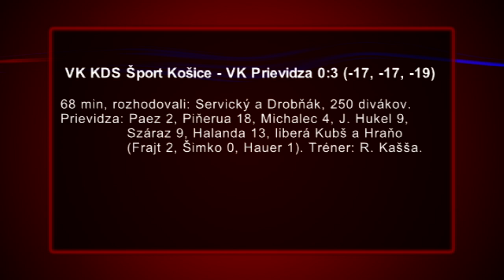Začala sa volejbalová extraliga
V sobotu 20. septembra odohrali v Košiciach volejbalisti VK Prievidza prvý zápas súťaže ročníka 2014/15.  Zápas v Košiciach zvládli hráči VK na výbornú, keď  bojovného nováčika porazili  3:0.

VK KDS Šport Košice - VK Prievidza 0:3 (-17, -17, -19)
68 min, rozhodovali: Servický a Drobňák, 250 divákov.
Prievidza: Paez 2, Piňerua 18, Michalec 4, J. Hukel 9, Száraz 9, Halanda 13, liberá Kubš a Hraňo (Frajt 2, Šimko 0, Hauer 1). Tréner: R. Kašša.

Domáci zápas druhého kola extraligy sa hral už v nedeľu 21.septembra.

VK Prievidza - VK Chemes Humenné 0:3 (-22, -12, -21)
76 min, rozhodovali:  Vaško a Malík, 592 divákov.
Prievidza: Paez 3, Piňerua 7, Száraz 4, Halanda 10, Michalec 0, J. Hukel 7, liberá Kubš a Hraňo (Frajt 0, Šimko 1, Hauer 0). Tréner: R. Kašša.